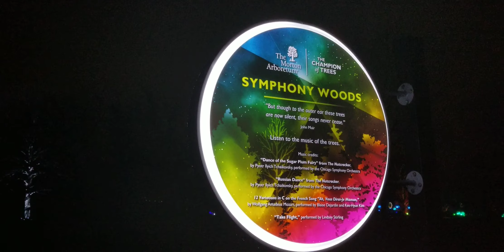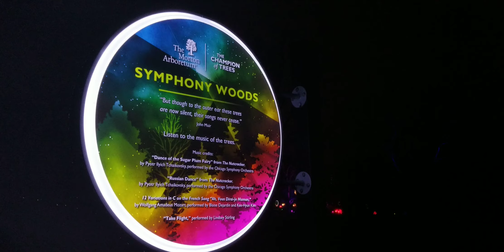The Morton Arboretum | PART 2 | Illumination